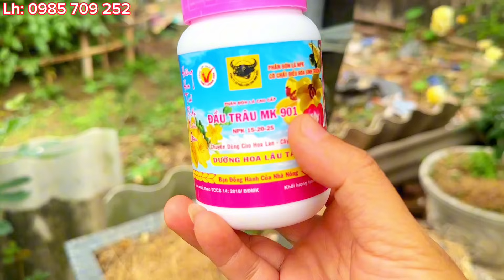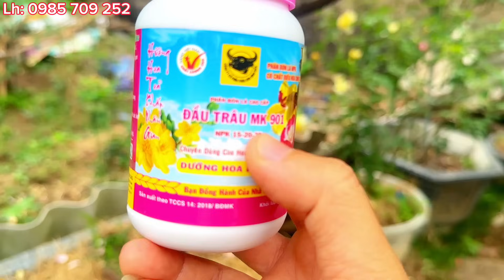Cách giúp hoa hồng nở đồng loạt | cắt tỉa đồng loạt có thực sự giúp hoa hồng nở đồng loạt